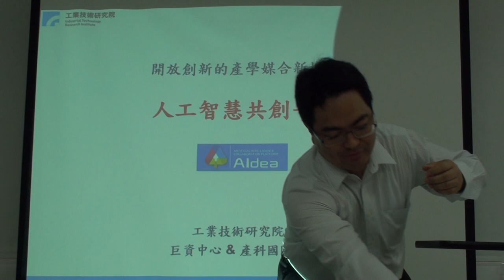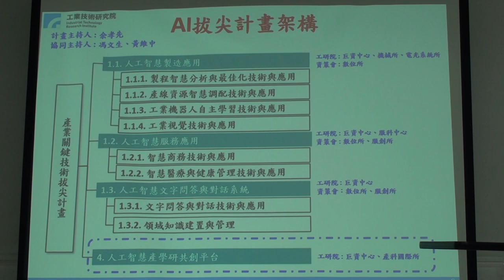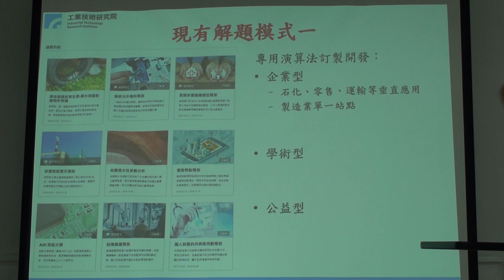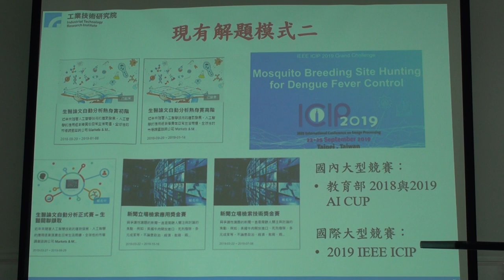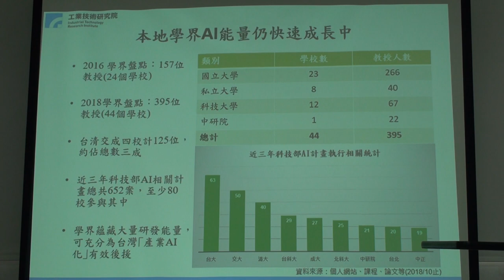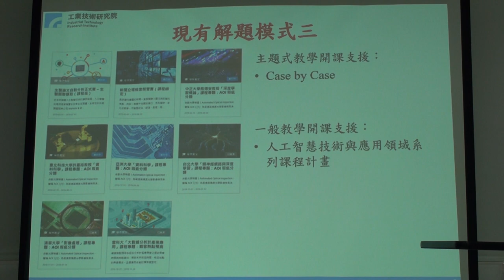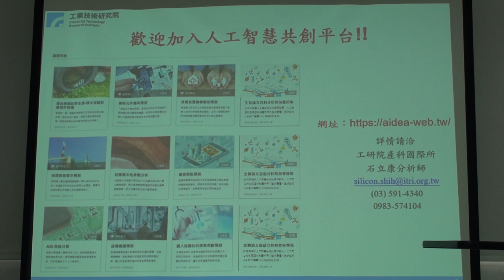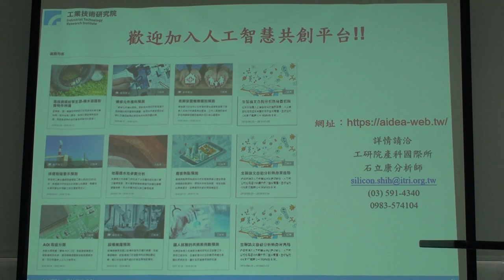Special guest talk: 「AIdea 人工智慧共創平台」介紹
「Neural Networks」第七次讀書會活動
主講人：工研院 石立康 分析師
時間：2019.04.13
地點：摩茲工寮